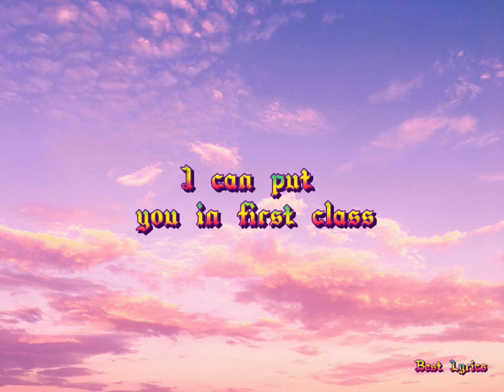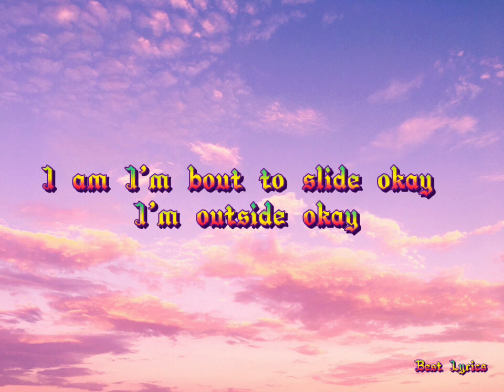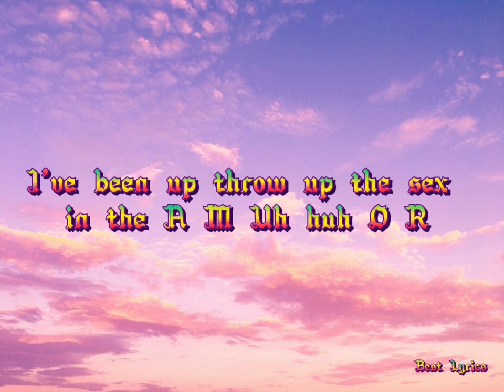FIRST CLASS (Lyrics)- Jack Harlow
(Lyrics)First Class
Mm